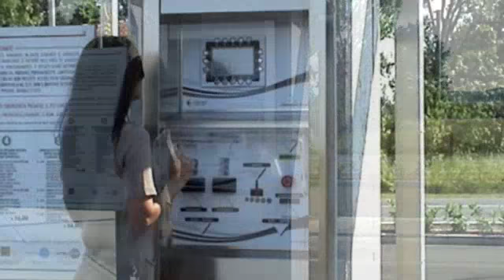Stargate S111 R White